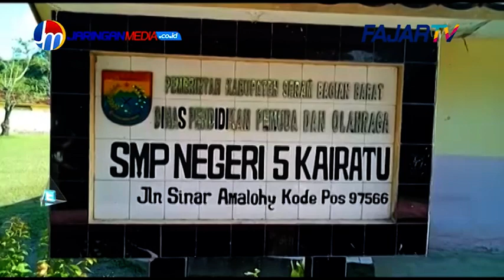Dampak Gempa Ambon, Siswa Trauma Hanya 10 Siswa Smp Masuk Sekolah